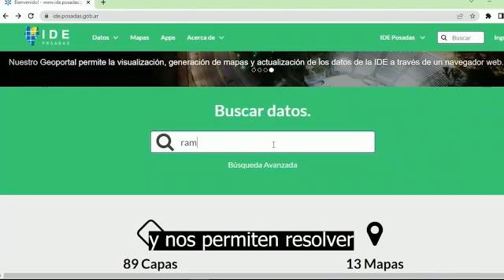GIS day en Misiones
El 16 y 17 de noviembre Misiones se une al evento a nivel mundial, denominado “Día del GIS”, con el objeto de hacer conocer cómo el desarrollo de los Sistemas de Información Geográfica, representada en infinitas aplicaciones del mundo real, están haciendo una diferencia.